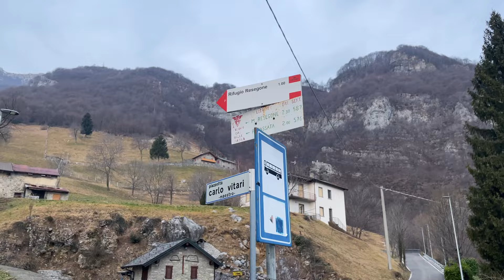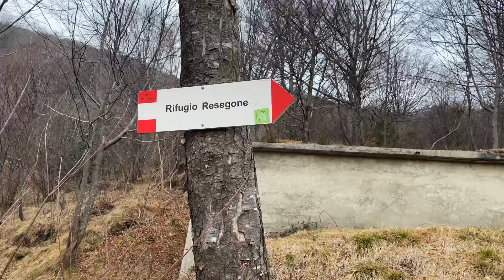RESEGONE e RIFUGIO AZZONI - Tra paesaggi e cadute!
Abbiamo deciso di raggiungere la vetta del Resegone partendo da Brumano, piccolo comune in provincia di Bergamo. La salita, nonostante un buon dislivello, non presenta particolari insidie ma, durante il periodo invernale, sarebbe preferibile farla con dei ramponcini per via della presenza di ghiaccio.